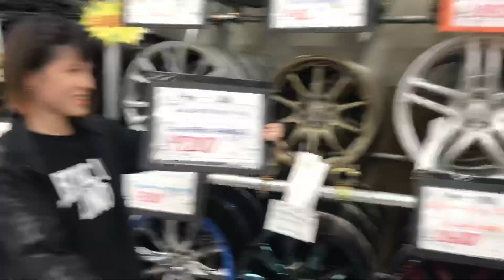ウェッツ♪クレンツェヴィシュヌ♪オリジナル♪ホイール♪車♪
ホイール ウェッツ クレンツェ ヴィシュヌ
サイズ 20×9.5J
PCD 114.3
穴数 5穴
オフセット 33
ハブ径 73
キャリパー逃げ幅 70ミリ位
カラー ダークグリーンクリア

価格

￥97,200